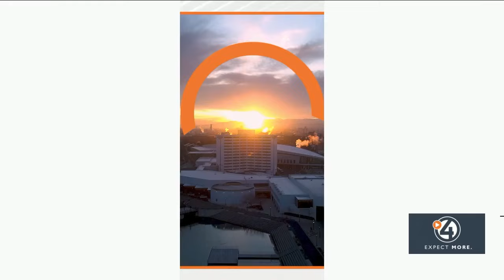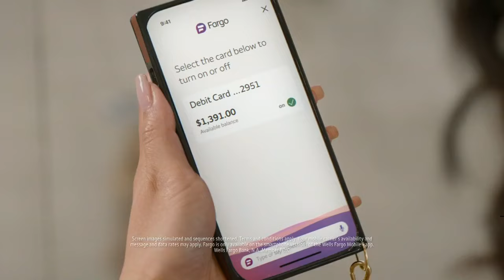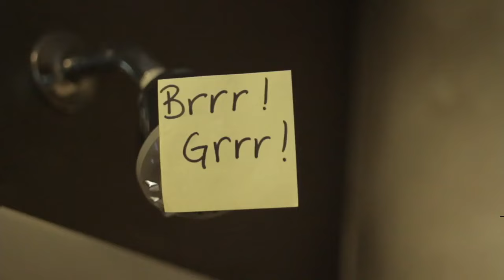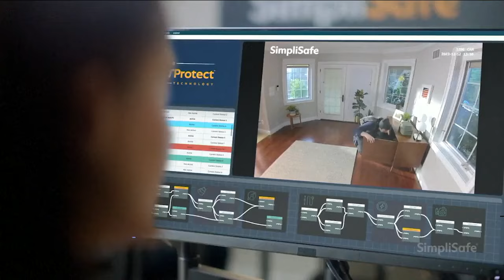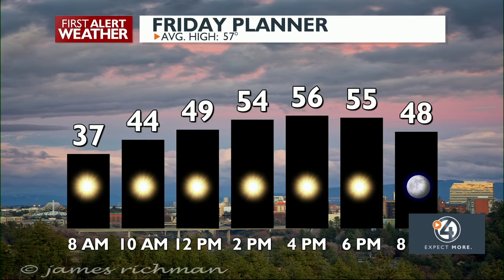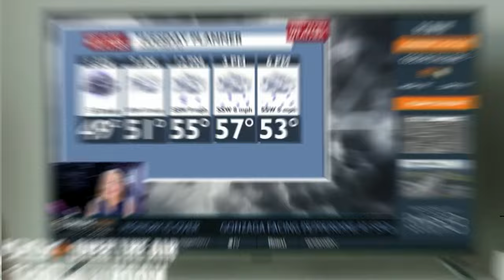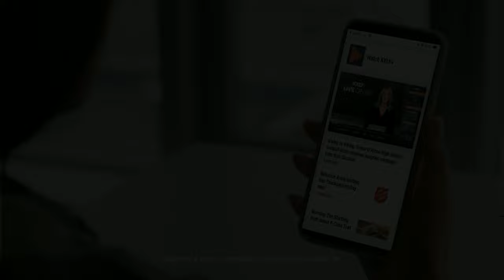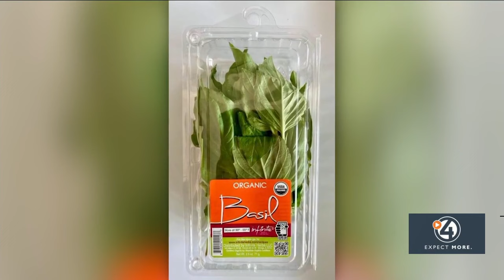WATCH: Good Morning Northwest at 6 April 19, 2024